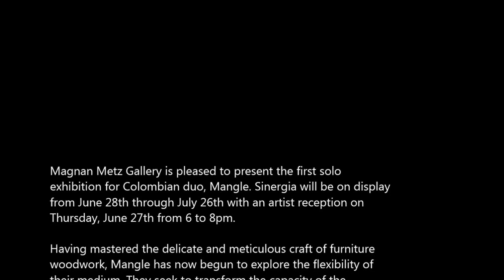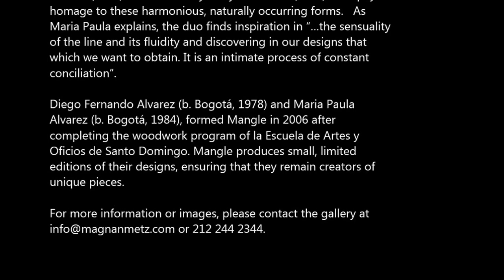MAGNAN METZ - Diego, Maria Paula Alvarez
Magnan Metz Gallery is pleased to present the first solo
exhibition for Colombian duo, Mangle. Sinergia will be on display
from June 28th through July 26th with an artist reception on
Thursday, June 27th from 6 to 8pm.

Having mastered the delicate and meticulous craft of furniture
woodwork, Mangle has now begun to explore the flexibility of
their medium. They seek to transform the capacity of the
material; to instill a constant flow of energy throughout it.
Through their coupled workforce, they create an organic synergy:
an interaction of elements that when combined produce a total
effect that is greater than the sum of the individual parts.

A cable suggests the transmission of an electrical current
between Point A and Point B. With the extension of these cables,
a connection becomes stronger and more expansive. When
constructing a cable out of wood, this idea of transmission takes
on new meaning. It encourages a surge of vital, natural, and
constantly moving energy throughout the trees that they
originated from.  Sinergia also investigates the energy that man
applies and transfers to alter the physical appearance and form
of wood in order to yield functional tools.

Mangle, whose name hails from the twisting, winding mangrove
trees of Colombia, uses complex, handmade molds to invent new
structures.  The undulations of Tayrona (2007), the gentle curve of
Vientre (2007) and the sinewy body of Vineras (2009) each pay
homage to these harmonious, naturally occurring forms.   As
Maria Paula explains, the duo finds inspiration in "...the sensuality
of the line and its fluidity and discovering in our designs that
which we want to obtain. It is an intimate process of constant
conciliation".

Diego Fernando Alvarez (b. Bogotá, 1978) and Maria Paula
Alvarez (b. Bogotá, 1984), formed Mangle in 2006 after
completing the woodwork program of la Escuela de Artes y
Oficios de Santo Domingo. Mangle produces small, limited
editions of their designs, ensuring that they remain creators of
unique pieces.

For more information or images, please contact the gallery at